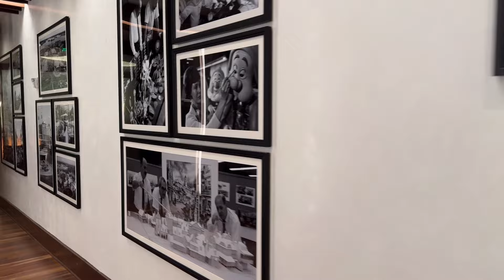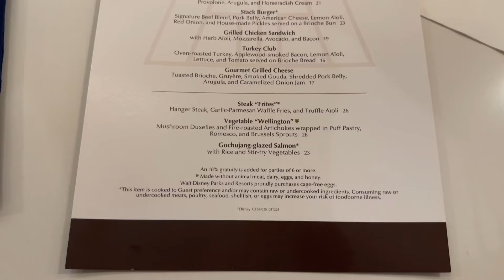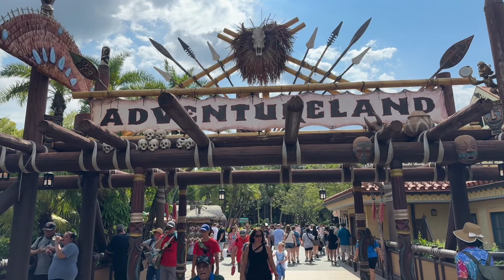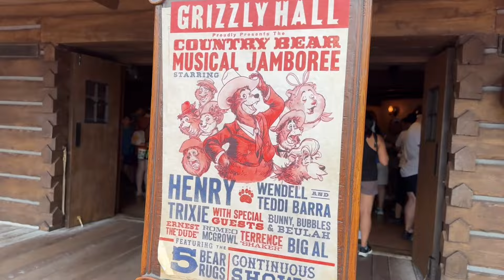NEW COUNTRY BEAR MUSICAL JAMBOREE | Halloween At The Magic Kingdom | Disney Vlog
The family heads to Walt Disney World for a delicious lunch at Steakhouse 71 and some Halloween country fun at the Magic Kingdom